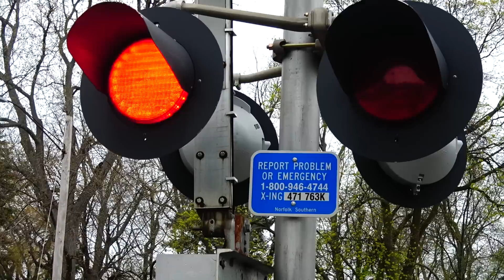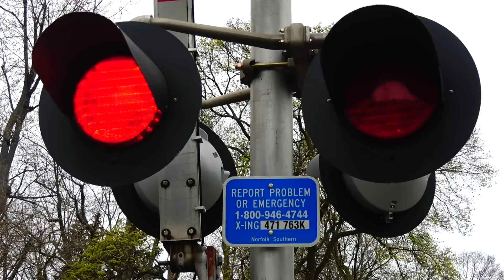Police Show Up After I Call In Railroad Gate Malfunction! Do Not Hump Boxcar On CSX Train BNSF Train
Police Show Up After I Call In Railroad Gate Malfunction! Do Not Hump Boxcar On CSX Train BNSF Train! 5 Trains in all in this action packed train video filmed in and around Dun Kirk NY on May 3rd 2022. 0:00 Intro. 0:55 We are at the Franklin Avenue Norfolk Southern crossing in Dunkirk, New York on 2 May 2022. We are looking west. At 1:15 the gates at Lamphere Street start to lower but an SUV shoots across the Norfolk Southern tracks in the right hand lane. AT 1:31 Norfolk Southern train #206 comes into view. At 1:41 train #206 hits the ex-Dunkirk, Allegheny Valley & Pittsburgh Railroad tracks. These tracks are now the CSX industrial spur to industries in Dunkirk and Fredonia, New York. At 1:45 the bells at the Franklin Avenue crossing start to ring and the gates start to lower. At 1:53 Train #206 hits Lamphere Street. At 2:11 train #206 hits Kings Street. At 2:17 train #206 hits Lincoln Street. At 2:36 train #206 hits Franklin Avenue. at 3:39 train #206 passes Franklin Avenue. At 3:50 train #206 passes Lord Street. At 4:17 you notice that the lights are still flashing on the gates at Franklin Avenue. At 4:29 you notice that the northwest gate at Franklin Avenue is still down. AT 5:09 you decide to call the 800 number on the crossing sign to report the problem of the gate that had not gone up. You call the 800 number and give the person who answered the crossing number. At 5:59 see that someone is walking in the middle of the tracks toward Lincoln Avenue. 6:51 We are at the Franklin Avenue in Dunkirk, New York looking west and we see that the gates at Lamphere Street are lowering., At 7:03 we see Norfolk Southern train 22K coming toward Lamphere Street. Norfolk Southern train 22K is powered by two Union Pacific engines. At 7:16 train 22K hits Lamphere Street. At 7:30 train 22K hits King Street. At 7:35 train 22K hits Lincoln Avenue. At 7:45 train 22K hits Franklin Avenue. At 9:03 train 22K passes Franklin Avenue. At 9:18 train 22K passes Lord Street. AT 9:23 train 22K passes Hoyt Street. Norfolk Southern train 22K came past on 2 May 2022. At 9:40 we see that a Dunkirk, New York Police Car is in the southbound lane of Franklin Avenue on the other side of the malfunctioning gate. 10:40 We are at the CSX Middle Road crossing on the east side of Dunkirk, New York. We are looking east at an approaching CSX train I003 on 1 May 2022. At 10:55 CSX train I003 blows its horn to warn of its approach to the Middle Road crossing. The CSX :DO NOT HUMP” is behind the engines. This boxcar is an unmanned train inspection/geometry car. At 11:47 a mid-train DPU appears in CSX train I003. At 11:58 CSX train I003 passes the Middle Road crossing. We watch train I003 as it rounds the curve to go up onto the elevated tracks through Dunkirk, New York. 12:45 We are at the Berry Road crossing in Pomfret, New York on 29 April 2022. We are looking at CSX train L356, the Dunkirk, New York Local, which has past the Van Buren Road crossing. At 13:06 train L356 splits the Mile Post 44.8 signals. At 13:10 the lights on the Mile Post 44.8 signals light up. At 15:16 CSX train L356 blows a warning that it is approaching Berry Road. At 13:36 CSX train L356 crosses Berry Road. After the gates go up, you zoom in on the end of train L356 as it continues west. At 14:15 train L356 passes Lake Road. At 14:19 the gates at Lake Road go up. CSX train #356 is the Dunkirk Local and it is on its way back to the CSX Erie, Pennsylvania Rail Yard after it has completed its switching chores in the Dunkirk, New York area. 14:42 We are at the Berry Road crossing in Pomfret, New York on 29 April 2022. We are looking west at CSX train I166. Train I166 has past the Martin/Lowell Road crossing and is approaching the Lake Road crossing. At 15:43 we hear the first sound of the horn warning of the approach of train I166 to the Berry Road crossing. At about 16:14 CSX train I166 hits Berry Road. 18:50 We are at the Berry Road crossing in Pomfret, New York as the lights are flashing on the CSX gates. At 18:56 we hear the first sound of the horn to warn of the trains approach to Berry Road. At 16:15 the train hits the Berry Road crossing. This is a train of empty tank cars that is powered by two BNSF engines. At 20:15 the train passes Berry Road. You did not tell us the date when you recorded this train, nor did you tell us the CSX symbol of this train. 21:35 We are at the Willow Road CSX overpass in front of the Town Hall of the Town of Dunkirk, New York. Willow Road is the road that is east of the Temple Road crossing on the west side of Dunkirk, New York. We hear the warning horn of CSX train Q567 as it is approaching the Temple Road crossing. At 22:11 CSX train Q567 appears in front of us. These cars were followed by mixed freight cars. At 22:58 a former Soo Line “Grain of Wheat” covered hopper car appeared in the train. At 24:22 CSX train Q567 passes Willow Road on 30 April 2022. 24:45 Your Outro begins and ends at 27:35.